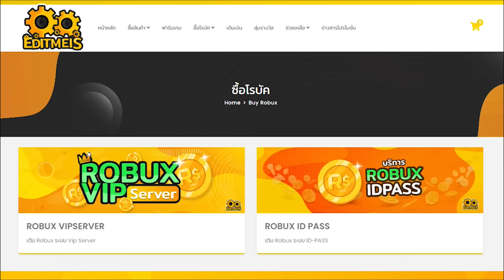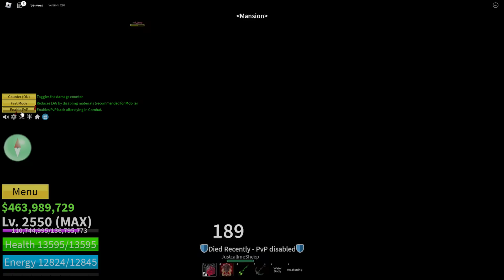Blox Fruits : นานๆล่าที จัดเซตของใหม่มาล่าค่าหัว ลาก่อนค่าหัว 2.5m